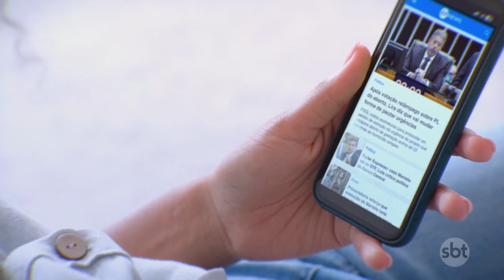Bulldog Sofia, roubada em SP, foi encontrada; ladrão foi detido | Primeiro Impacto (7/10/24)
A bulldog Sofia, que foi roubada no centro de São Paulo na semana passada, foi encontrada. A polícia achou a cadela a partir da investigação da venda de cães parecidos com ela na região. Eles descobriram que uma pessoa comprou a cachorra, que posteriormente depôs o vendedor para a polícia.